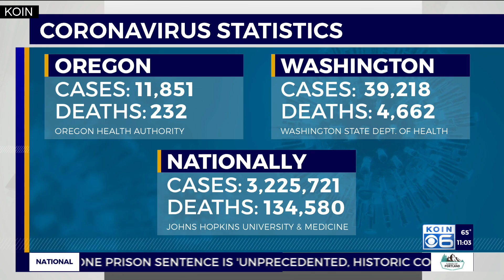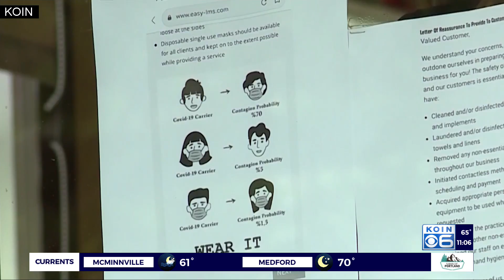Record 409 new COVID cases confirmed, Oregon total nears 12K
PORTLAND, Ore. (KOIN) — State health officials said Oregon has set a new daily record for total confirmed/presumptive cases of COVID-19 with 409 reported Saturday.